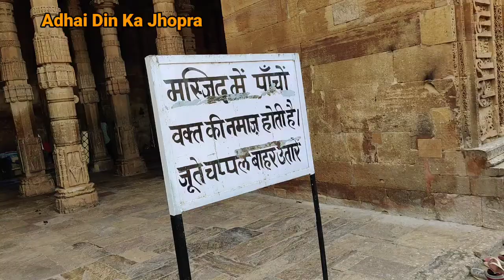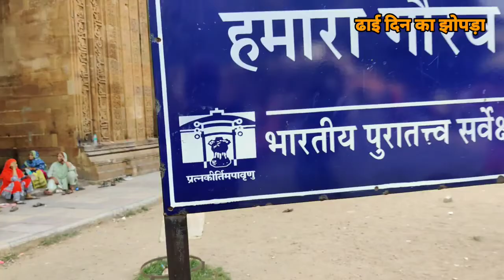ढाई दिन का झोपड़ा | Adhai Din Ka Jhopra Ajmer Rajasthan India | Ajmer Travel Vlog